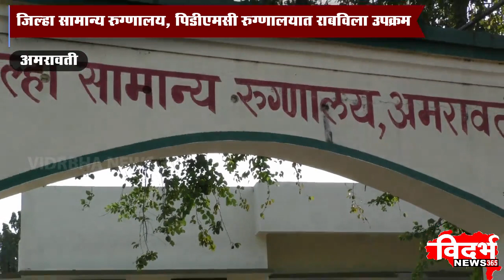Amravati | कलारसिक संस्थेच्या वतीने रुग्ण नातेवाईकांना फळ भोजन वाटप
विदर्भन्यूज365मराठी कलारसिक संस्थेच्या वतीने रुग्ण नातेवाईकांना फळ भोजन वाटप
जिल्हा सामान्य रुग्णालय, पि डी एम् सी रुग्णालयात राबविला  उपक्रम
अनेक रुग्ण नातेवाईक सह बेघरानी घेतला आस्वाद
संग्रामपूर / सोनाला PCN चॅनल नंबर. 131
 ००००००००००००००००
Youtube वरही पहा बातम्या दिवसभर
००००००००००००००००००००००००
संपूर्ण विदर्भामधील प्रख्यात व एकमेव टी. व्ही न्युज नेटवर्क